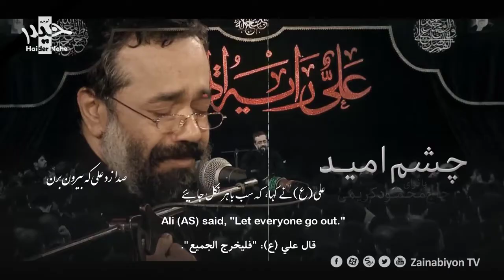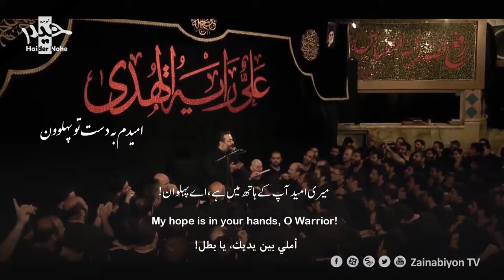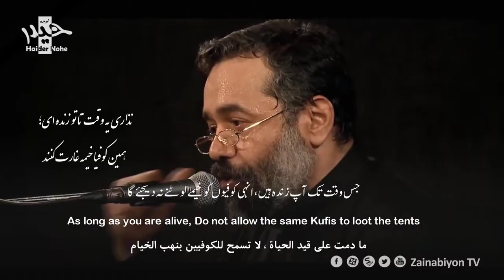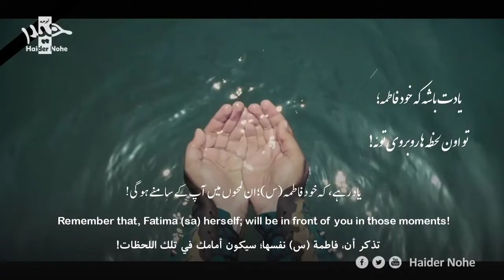Haj Mahmoud karimi|علمدار من|Ay Mere Alamdar |Hazrat Abbas Noha 2020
Haj Mahmood karimi
Hazrat Abbas noha

ay Alamdar man
haj Mahmoud karimi

sayed abbas naqi

ya ghazi abbas a.s noha